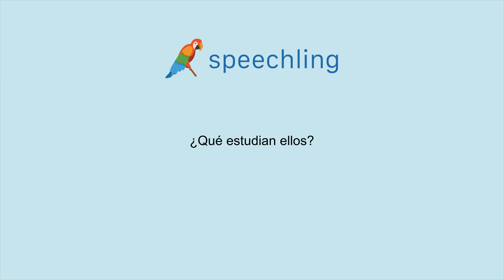How to say "What do they study?" in Spanish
Male Voice:
¿Qué estudian ellos?

Female Voice:
¿Qué estudian ellos?

Male Voice Translation:
What do they study?